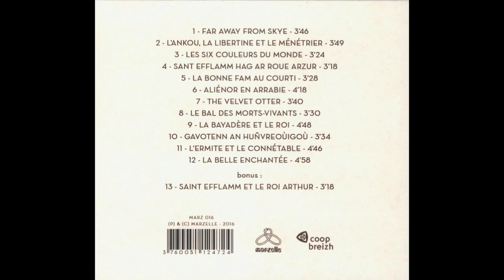Tri Yann - Le bal des morts vivants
Le bal des morts vivants (2016)
Tri Yann